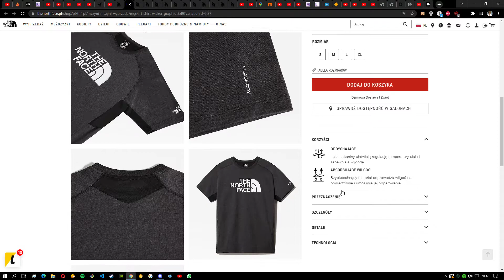"no wykaszlaj to"